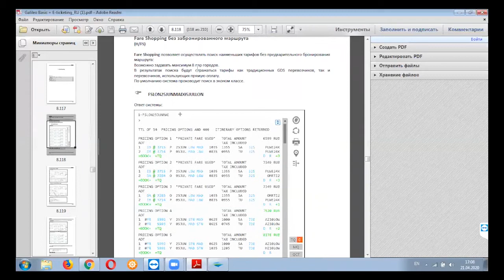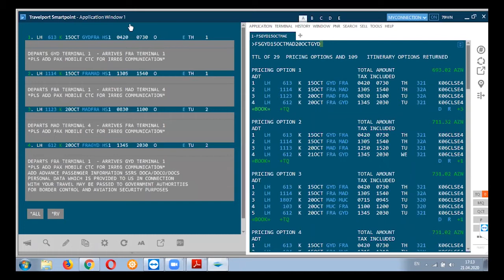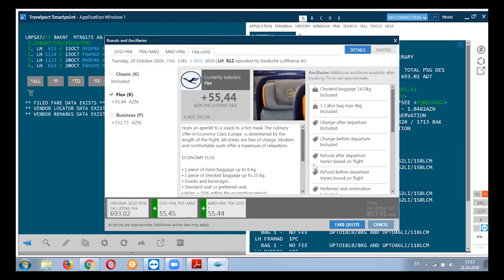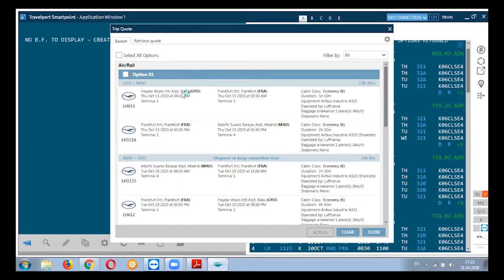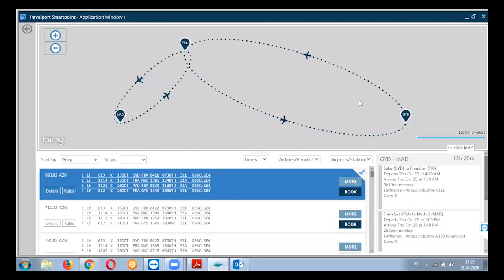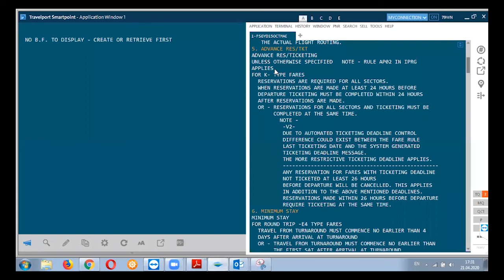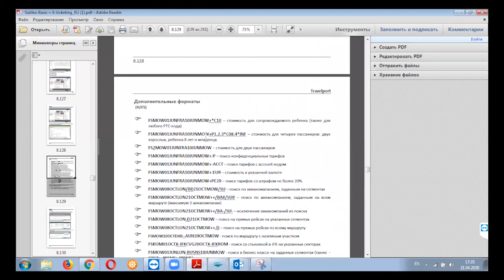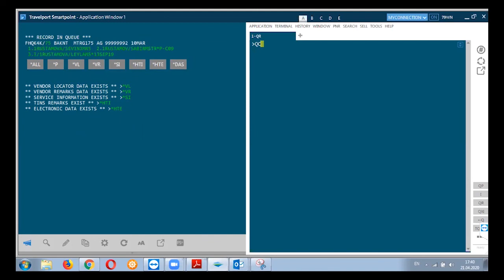Galileo Basic Course - Lesson 7 AZ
Travelport Smartpoint vasitəsilə Galileo GDS sistemi

Fare Shopping, Növbələr bölməsi, İnterline müqavilə.

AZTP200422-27